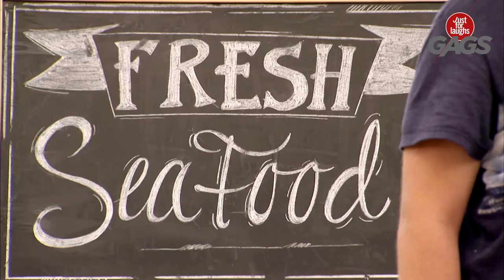Octopus Shoots Out of Man's Mouth